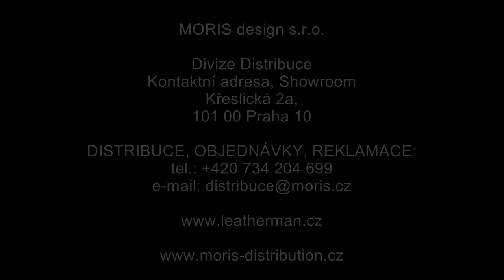Leatherman Skeletool 1920x1080